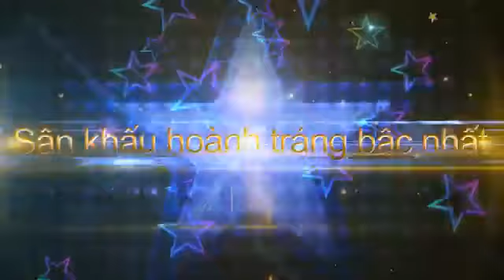OTG Got Talent Version 30s